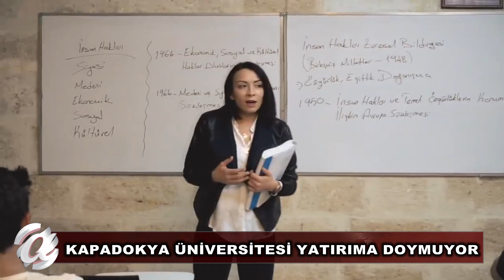NEVŞEHİR’DE LİDER KONUMDA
Nevşehir’in Ürgüp ilçesine bağlı Mustafapaşa köyünde binlerce öğrenciye hizmet veren Kapadokya Üniversitesi yatırıma doymuyor.